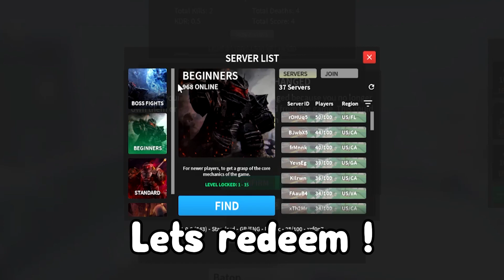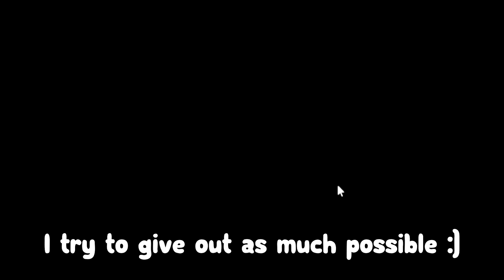NOBODY Knows About This insane code for EXP + Aether :D ROBLOX COMBAT WARRIORS CODES